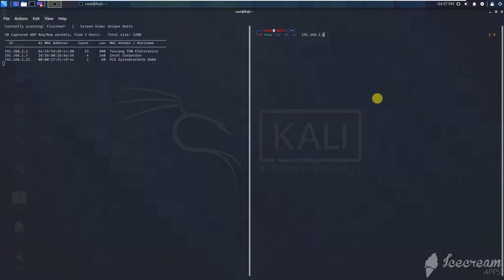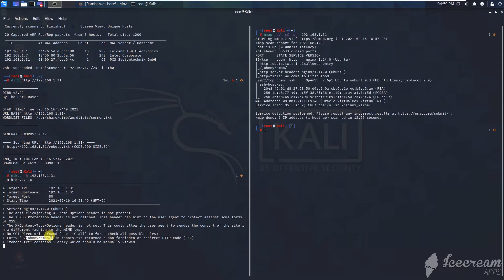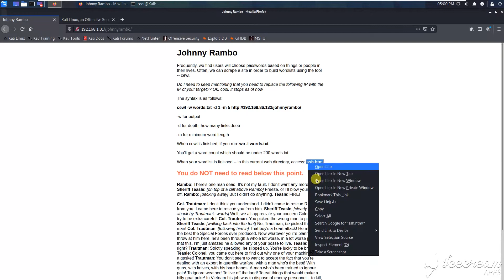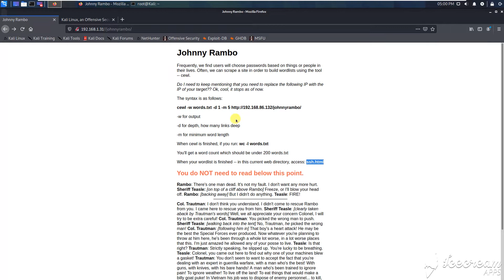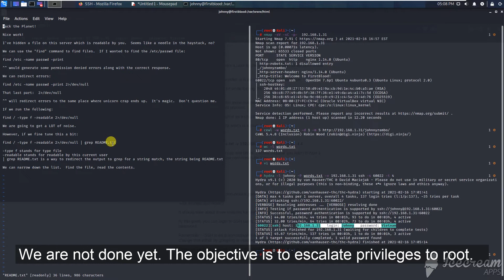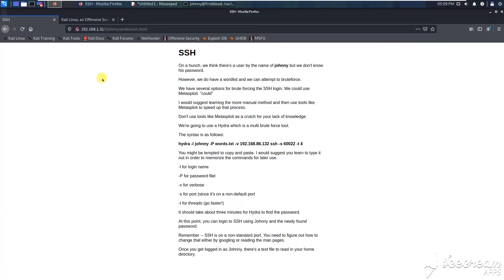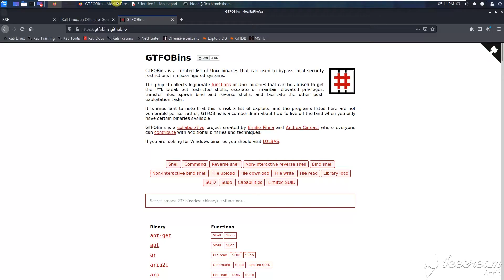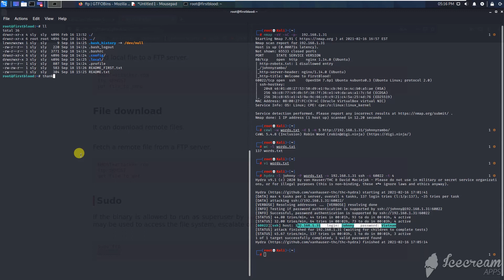Call me VulnHub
If you have found what I do interesting and if you would like me to continue you can check the link below 😊

The overal objective here is to obtain root access through privilege escalation.

Starting my journey in the world of Pen Testing and Offensive Security. I'm still a newbie but definitely trying to catch up fast and be as pro active as I can in order to learn this incredibly interesting aspect of Security. With this video I have no intention of demonstrating my skills or my knowledge, because like I said above I don't have that much of an experience in the Offensive Sec Field. All kind of recomendations and suggestions are more than welcome. Just like any other of my previous videos they are all recorded using my own home network, restricting and isolating the vulnerable machines using a firewall. Always bear in mind what you are doing and obey all laws, regulations in your country because it's not a game you might end up in jail for nothing. With all that been said - enjoy the  video!

Cheers,
Tsvetelin